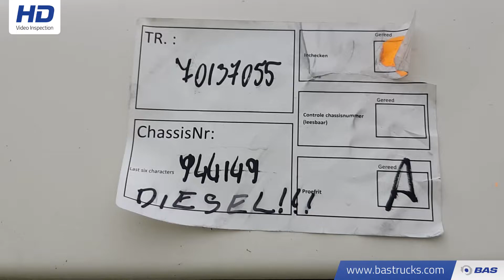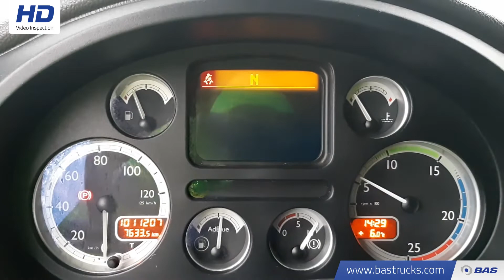70137055 DAF XF105.460